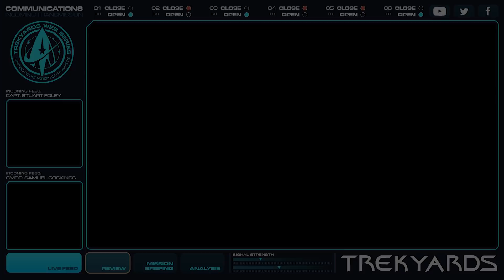Tapestry or Time Travel in Disco S3? - Discussion